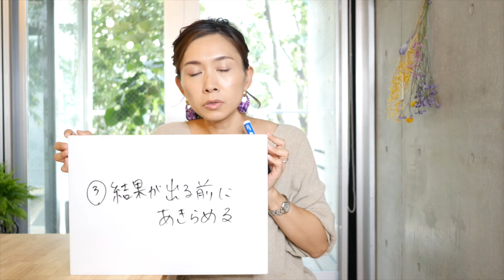起業で失敗する人の３つの共有点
SNSの普及によって起業のハードルはグンと下がったけど
一方で3年で廃業しちゃう人は7割にも及ぶそうです。

そうならないためには、失敗する人の共通点を知っておいて自分がそれをしないこと！

続きは動画を見てくださいね＾＾

★村本彩の人生ヒストリーはこちらから

★村本彩の起業ストーリーはこちらから

【ナチュラル・ブランディング】3ステップ動画プログラムを無料で公開中♪

サントリーのマーケティング部門で、ブランド戦略·新商品開発に携わり、10年間で100以上の商品を開発。
強みを見つけ、売れる商品へと育ててきたブランド構築のプロが伝える
自然体のままで「売れる私」に変わる方法とは？

【村本彩のプロフィール】

1982年福岡県生まれ。

九州大学経済学部卒業後、
サントリーホールディングス（株）入社。

営業を経たのち、マーケティング部門に異動。
ブランドマネージャーとして
ビール・チューハイ・リキュールなどの
新商品開発・マーケティング戦略に携わる。

商品のスペックだけでは差別化が難しい時代に
商品の強みを見つけ、個性を際立たせ、
売れる商品へと育ててきた。
これまでに開発した商品は10年間で100以上。

また、プライベートでは2度の出産を経験。
顔は双子のようにそっくりな姉弟でも
個性も魅力も全く違うことを実感し、

人は、それぞれ唯一無二の価値があって
素晴らしいと強く思う。

一方、時を同じくして復職後に
新ブランド立ち上げに携わるが、
思うような結果を残せずあっという間に
終売となり、1年で7億の赤字を出してしまう。

想いを込めて手掛けた商品が
世の中から消えて忘れ去られていく
喪失感を経験する中で、
次第にやり場のない気持ちを
幼い子供にぶつけるヒステリックな母親に。

そんな自分に嫌気がさし、
これから自分はどう生きたいのか？を
見つめ直した結果、

「これからの人生は、モノではなく『人』という
ブランドを輝かせる仕事がしたい！」と
13年働いた大好きだった会社を退職し、独立。

現在は個人起業家や法人向けに
ブランディングを中心とした
マーケティングのコンサルティングを行う。

既存の概念に囚われない自由な発想力と、
アイデアで終わらせない
具体的な戦略立案・実行力が強み。

自分自身が楽しく働く姿を見せることで、
子供にも「大人になるって楽しいよ！」
というメッセージを背中で語る母親であり続けたい。

趣味はお酒を飲みながら未来の話を語ること。
キャンプ。

フェイスブックもお気軽にお友達申請ください＾＾